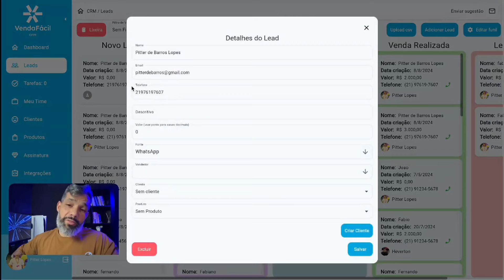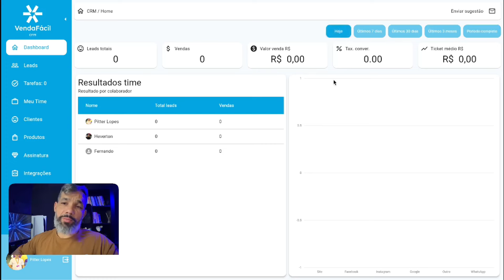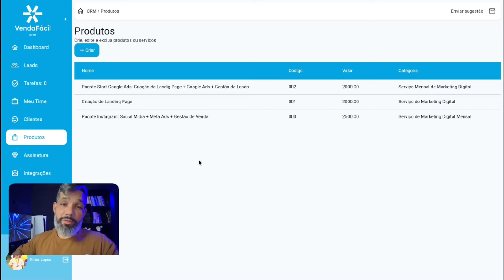Crm Simples e Eficiente: Conheça o VendaFacil CRM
Um CRM Simplis e Eficiente: Conheça o VendaFácil.

Teste por 20 dias sem necessidade de cadastrar cartão de crédito.

Neste vídeo apresento a vocês o projeto que venho desenvolvendo: um CRM simplificado, acessível e objetivo que orientará profissionais autônomos a gerir melhor os leads que chegam por meio do seu site e da sua landing Page.

Os potenciais clientes que se cadastrarem no formulário ou pelo botão whatsapp no seu site vão para o pipeline de venda onde pode ser acompanhado por um vendedor pelo funil de venda da  sua empresa.

Você consegue facilmente ter dados sobre retorno em marketing e analisar o desempenho do vendedor por período.

Cadastrar produtos, Cadastrar cliente e integrar com o seu site ou landing page.

Crm Simples, Crm melhor custo benefício, gestao de leads.. tudo isso simplificado.